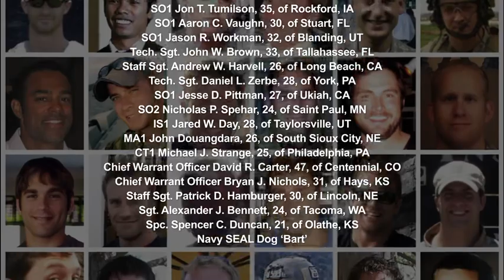Drop Zone Everest Trailer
Drop Zone Everest trailer by Legacy Studios